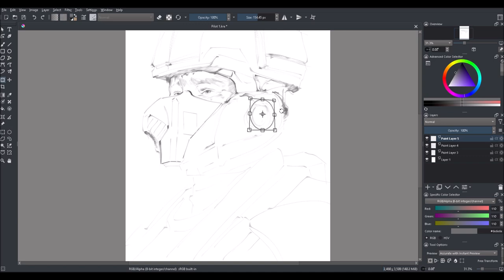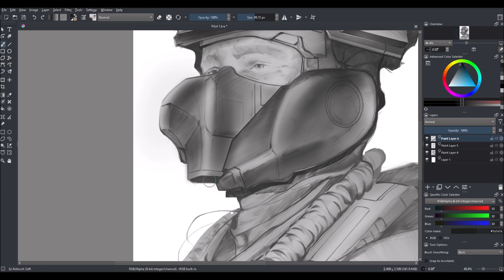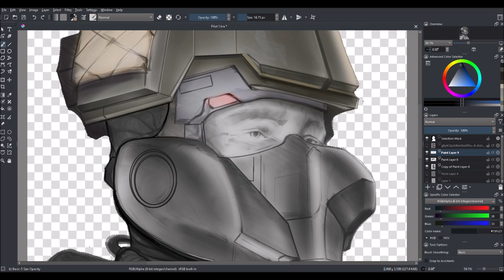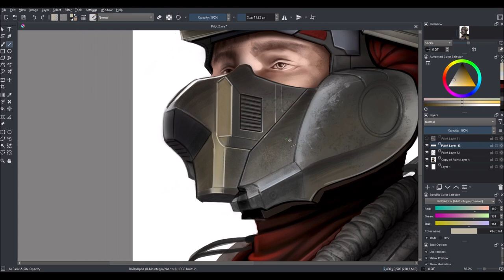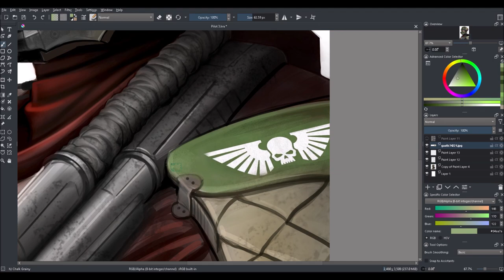Steven Rogers - Imperial Guard "Bomber Pilot"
Personal Illustration, Imperial Guard Bomber Pilot
2D Digital Painting,  Krita 2023